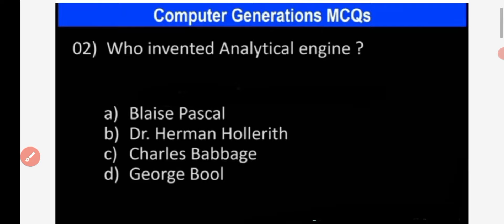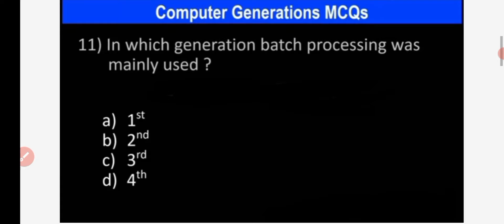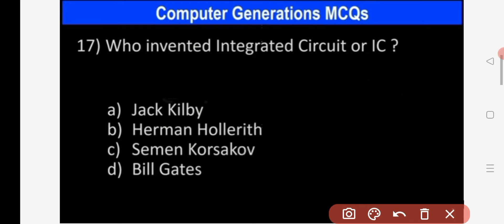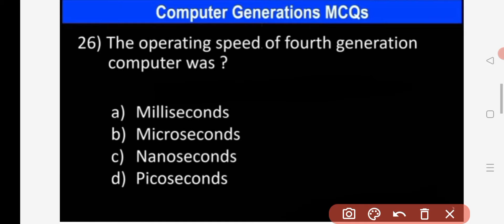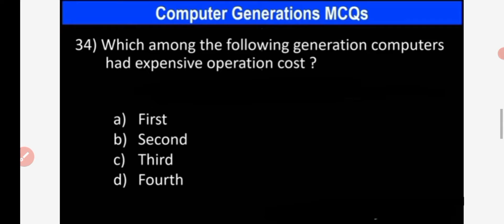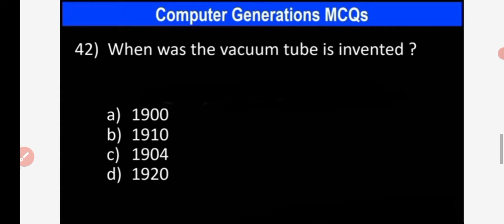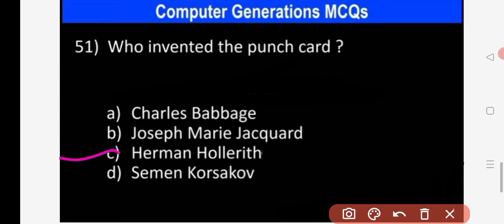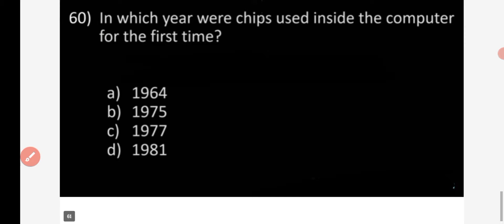60+ MCQ On History/Generations of Computer | Basic to advance | For Jkssb VLW SSC FAA CGL BANKINGetc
60+ MCQ On History/Generations of Computer | Basic to advance | For Jkssb VLW SSC FAA CGL BANKINGetc.

#50+computer MCQ
MCQ#mcqs mcq .

jkssb aspirant
@i aspirant